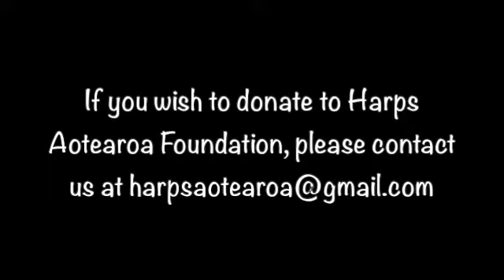2022 Holiday Harp Performance Competition - Aleesha Kiing - WINNER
Aleesha Kiing is playing 'Twinkling Lights' by Anna Dunwoodie.